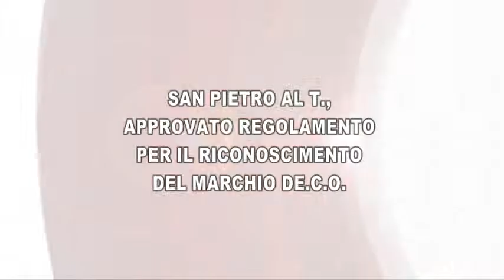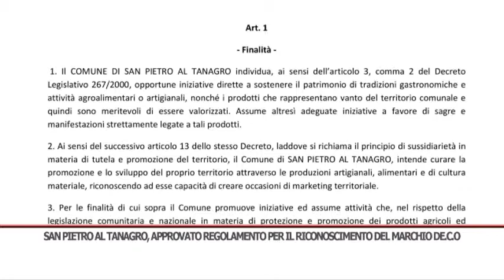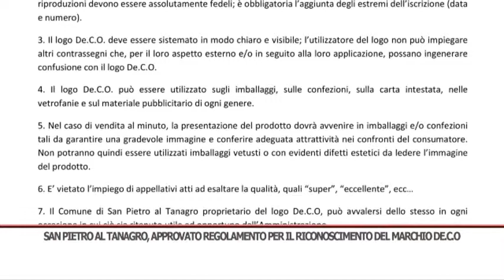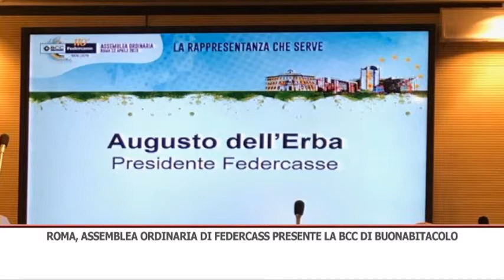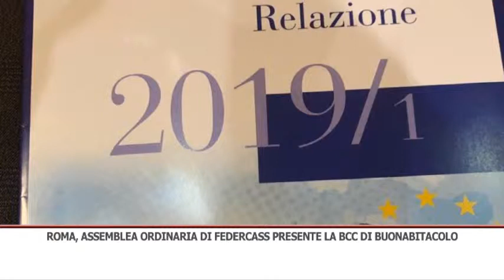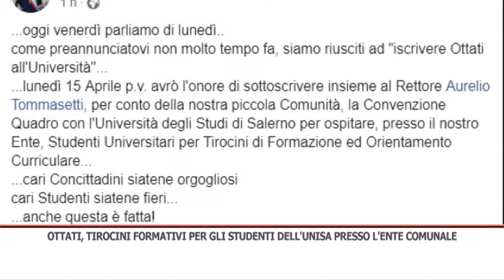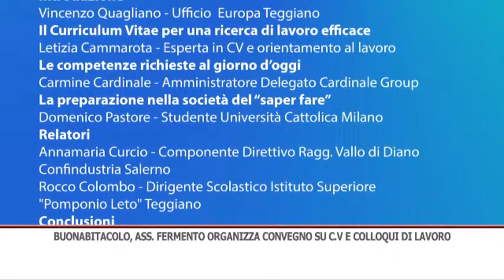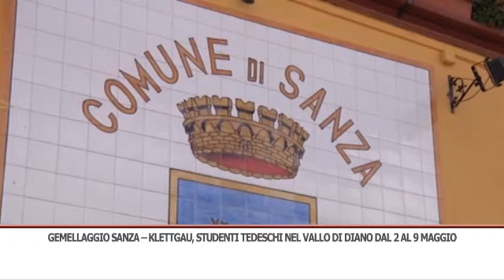TG SERA 13/04/2019